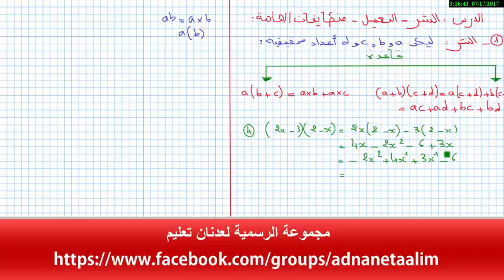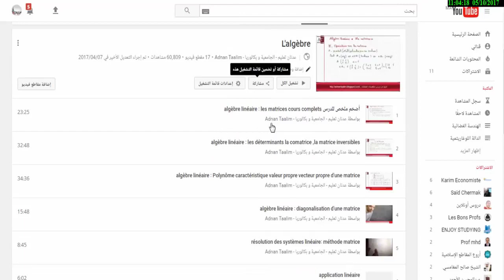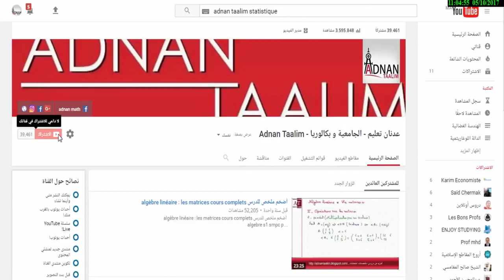الثالثة اعدادي : النشر والتعميل و المتطابقات الهامة 1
قناة عدنان تعليم - دروس الجامعية - adnan taalim  قناة تعيليمة مغربية تسعى إلى تقديم وتقريب الدروس للتلاميذ بمستوي الجامعي بشرح مبسط للدروس و امتحانات  و تمارين بطريقة بسيط وساهلة للفهم